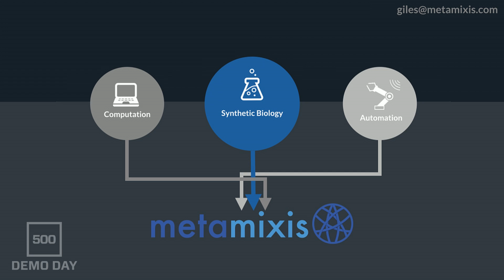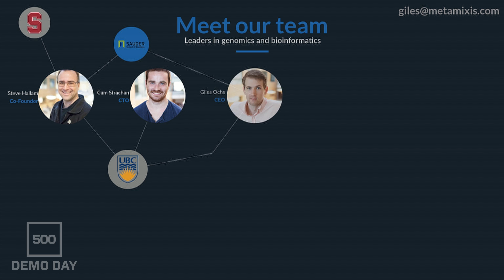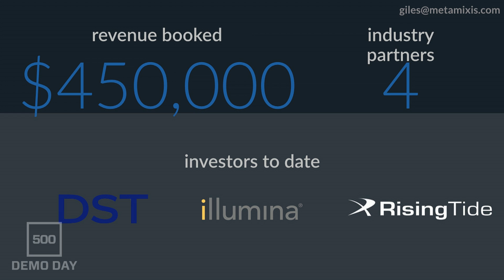[500 STARTUPS DEMO DAY 2016] BATCH 15, Metamixis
A search engine for nature, used in industrial biotechnology.